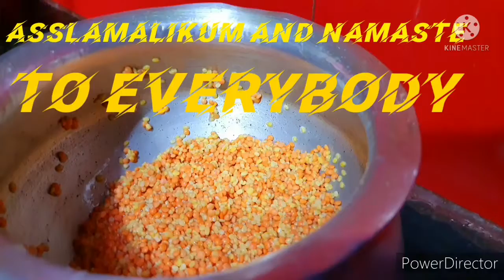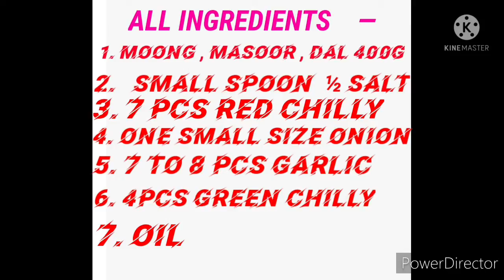MOONG MASOOR KI DAL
LINK OF MIX MASALA